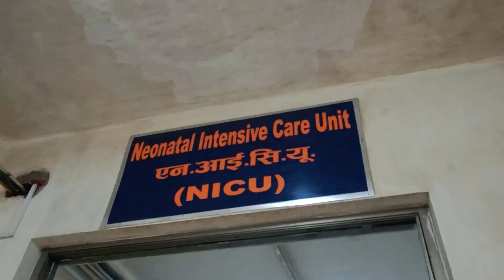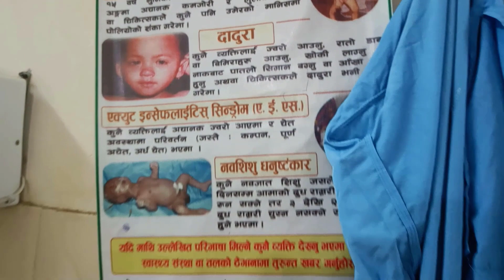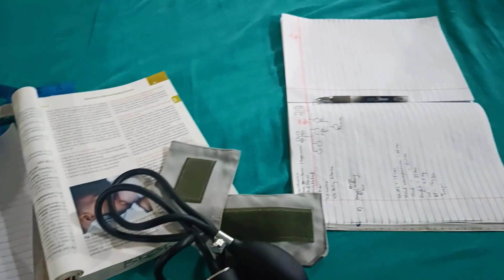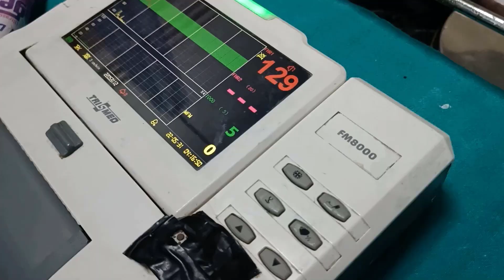Pediatrics Posting | End Posting Celebrations | MBBS 3rd Year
Hi! Thank you for not just watching my video, but also reading the description!
I am Jessica Baral, I'm in 3rd-year MBBS, at Chitwan Medical College Bharatpur, Tribhuwan university.
I make videos on the channel about the medical student's journey towards being a doctor. Hope you enjoyed my video.
Have great days ahead and keep shining.❤️

CONTENTS:
0:00 - Introduction
0:09 - NICU
1:10 - Routine Immunization
1:35 - History Taking and Examinations in Pediatric Ward
3:47 - Gyanecology and Obstretics Ward
5:01 - Surgery Ward
5:30 - Cutting cake at End posting
6:48 - Celebrating End posting by dancing